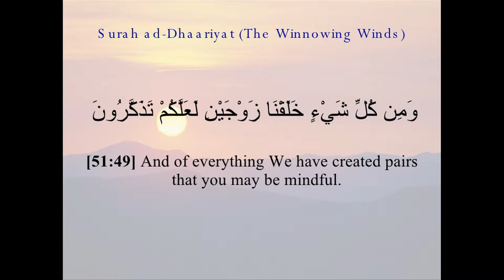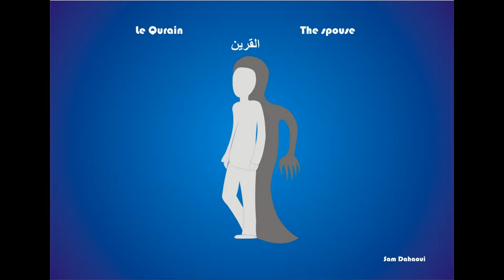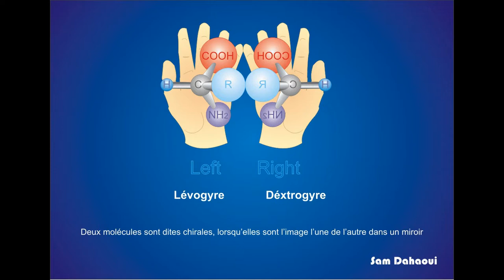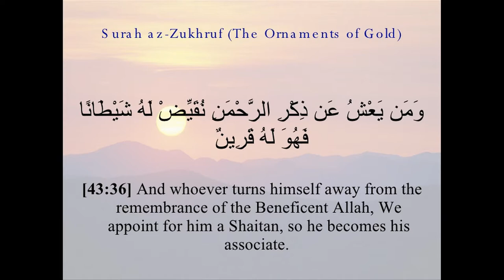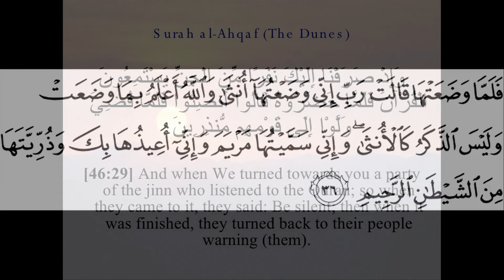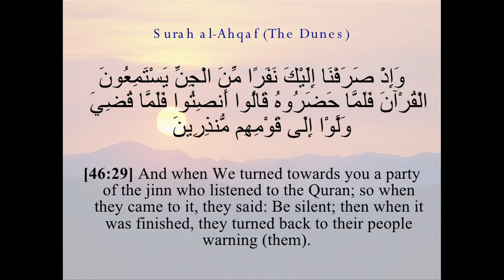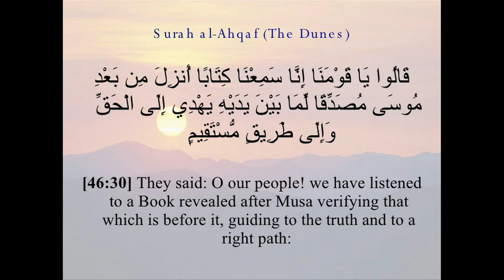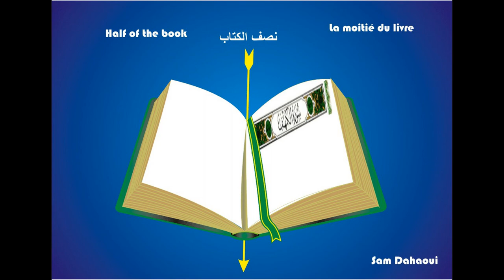The four forms of our existence video 12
- the amino acids
- quarin (companion demon)
- Qur'anic support and hadith